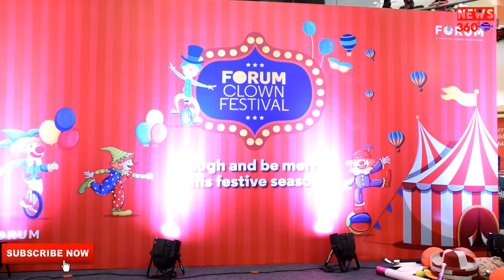Chennai 2019 clown show Small project in forum mall